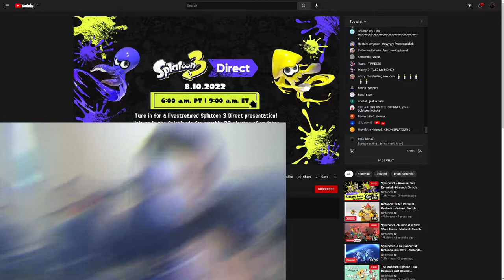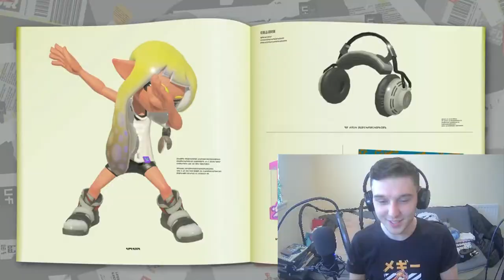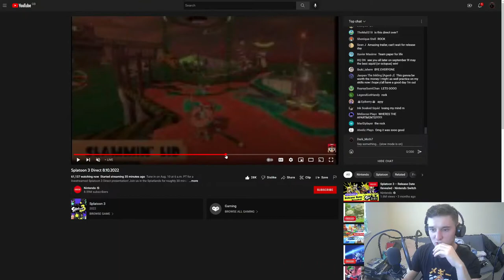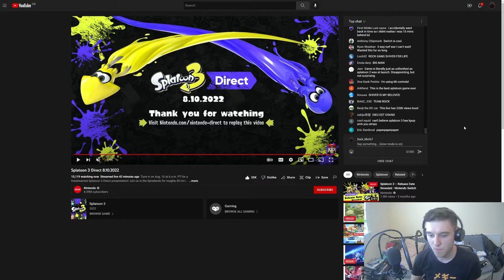SPLATOON 3 DIRECT REACTION!!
Nintendo just announced so much Splatoon 3 content in a single, long waited Splatoon direct.

Route 209 (Pokémon Diamond & Pearl) [Brawl] - Super Smash Bros. Ultimate
Anarchy Rainbow - Splatoon 3